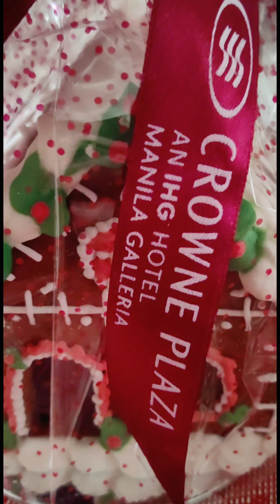MY 2ND CHRISTMAS GIFT ! gingerbreadhouse !🎄🎁🎅🏻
And I got my second Christmas gift from Crown Plaza Manila Galleria ! ♥️🎁🎄🎅🏻

So grateful to Ms. Gibeth Gloria and Patria Puyat of Crown Plaza Manila Galleria for my second Christmas gift , Gingerbread House ! 🎄🎁🏡🎅🏻

Stay safe , healthy and gorgeous ! 💖😉😘